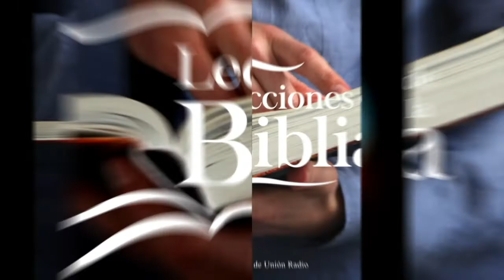DOMINGO 20 FEBRERO 2022 - LECCIONES DE LA BIBLIA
La lección de Escuela Sabática para este día se titula: POR QUÉ SE NECESITABAN SACRIFICIOS, un tema presentado por el Pastor Ever Roblero.